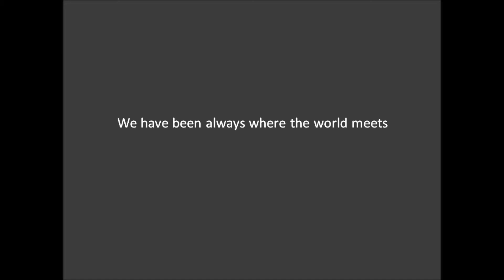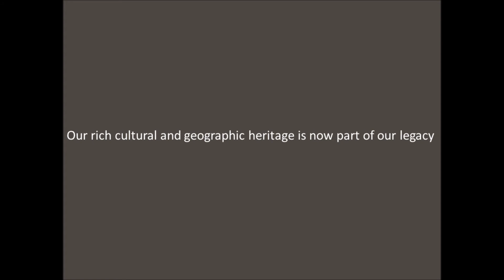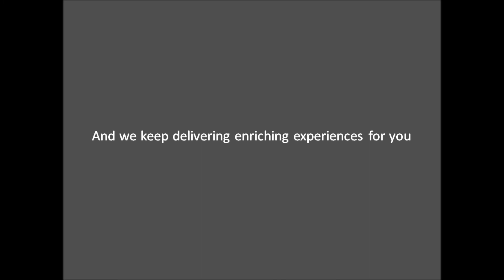InterContinental Jordan 50 Years Heritage